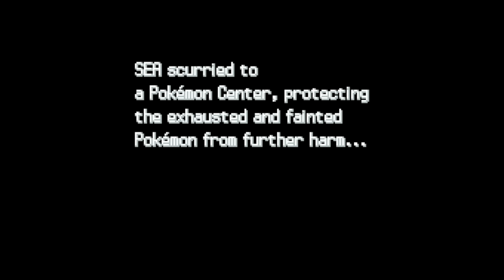What Happens If You Enter The Hall of Fame With No Pokemon?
What Happens If You Enter The Hall of Fame Without ANY Pokemon? Will any Pokemon game even let you do it? Let's try on a few different Pokemon games and see what happens!